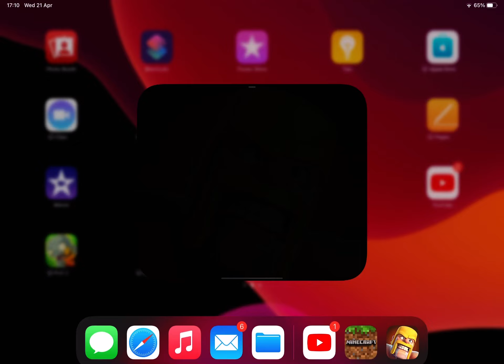When u load clash of clans on max volume